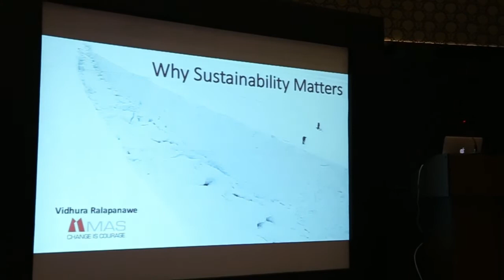Why Sustainability Matters | By Vidhura Ralapanawe - 01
Why Sustainability Matters | By Vidhura Ralapanawe